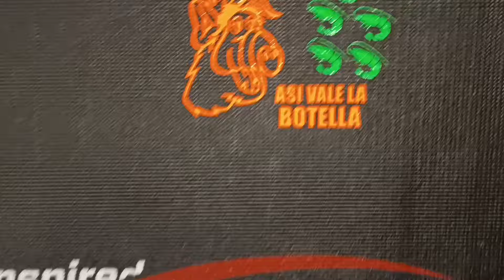Losi Mini-B 2WD Brushless 1/16 El mini Buggy definitivo en su versión más actual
Enlace de compra Losi Mini-B 1/16 Brushless  en RcProGranada

Enlace de vídeo en xtremscalerc

Si quieres un buen coche de radiocontrol adaptado a tus necesidades y gustos,déjate asesorar

Somos una tienda online especializada en coches de radiocontrol,con servicio de taller exclusivo solo para nuestros clientes y ofreciendo el mejor servicio post venta del mercado,visítanos y haz tus pedidos online

Quieres artículos de radiocontrol?

Entra en nuestra zona de taller de RcProGranada y hazte con herramientas como las que tengo en mi taller